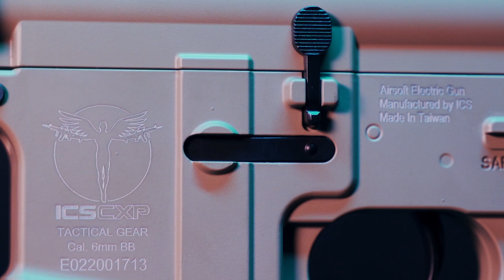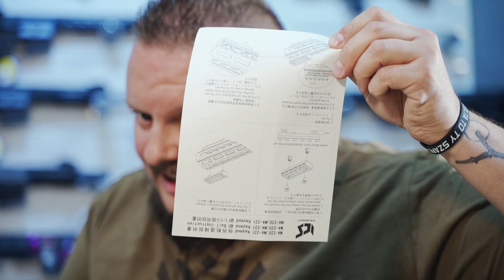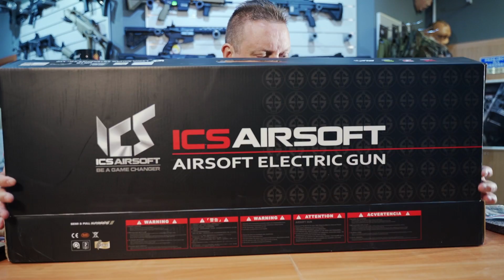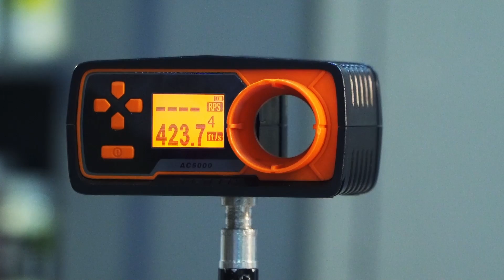M4 (CXP-UK1) Rifle MTR tan - ICS - TANIEMILITARIA.PL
g+